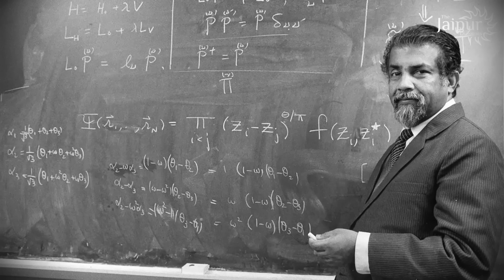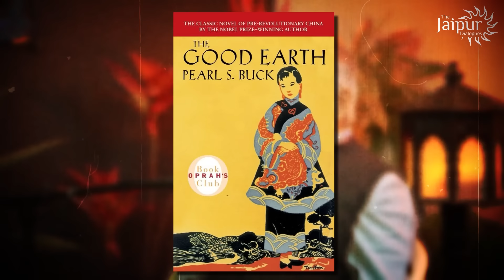Western Bias Against Indian Scientists - The Greats Who Did Not Get Nobel Prize | Ravi Kumar RSS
Ravi Kumar of RSS delves into the overlooked brilliance of Indian scientific minds who never received the prestigious accolade they rightfully deserved. Uncover the stark reality of Western bias against Indian scientists in the Nobel Prize nominations. Explore the narratives of these unsung heroes and the systemic challenges they faced.

UPI - jaipurdialogues@icici
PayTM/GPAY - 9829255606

Accounts Details for Direct Transfer:
Bank Name: AXIS Bank
A/C Name: JD Digital Private Limited
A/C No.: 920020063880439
IFSC Code: UTIB0001645
Swift Code: AXISINBB010
Type: Current Account

Follow JD:
Clubhouse: @thejaipurdialogues

0:00 - Welcome Ravi Kumar

1:12 - Western Bias: Indian Scientists overlooked for Nobel Prize

4:23 - Indian Scientists/Personalities that should have received the Nobel Prize

12:46 - India - The Biggest Producer of Unicorns

15:00 - Importance of satisfaction beyond material development

17:37 - Impact of Education Policy and Diverse Ideologies' Importance

23:56 - Challenge of Unifying Diverse Cultures

28:08 - Tradition of Guru-Shishya Parampara

30:32 - India’s Future